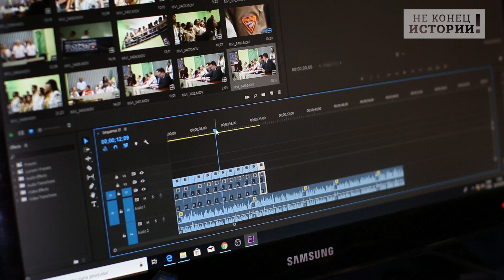Вашингтон в ярости! Саудиты уделали США ещё раз!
А вот такого, пожалуй, от Штатов не ожидал никто! После очевидного фиаско с попытками надавить на принца Саудовской Аравии, неприкрытыми угрозами, предварительными обещаниями сделать Эр-Рияд изгоем и даже визитом самого президента Последней Сверхдержавы – крайне бесполезного и совершенно провального – Вашингтон, очевидно, не может оправиться от удара и признать случившееся.